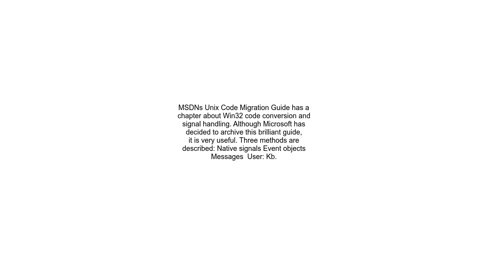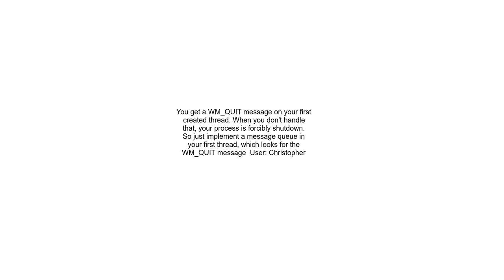Win32 API analog of sendingcatching SIGTERM